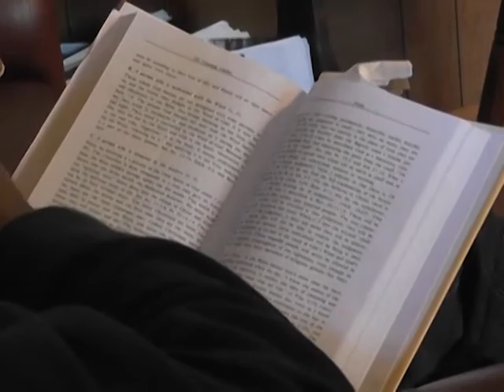mon reflections part one pkg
As the nation prepares to celebrate the 50th anniversary of the "March on Washington" we look back at the civil rights struggle and how NE Mississippi played a role.  Part one of "Reflections in black and white"